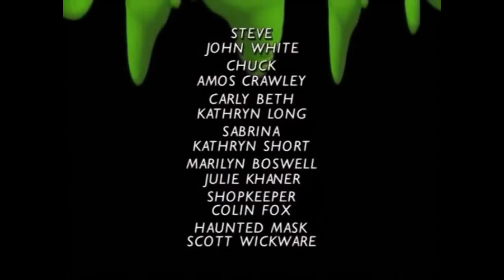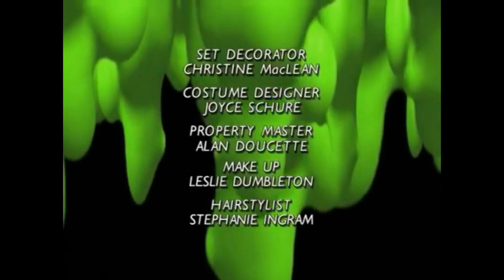Goosebumps “The Haunted Mask 2” (Part 4/4)